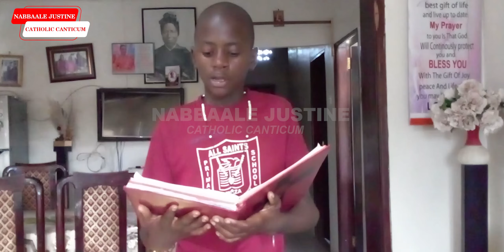Readings by All Saints Primary School Lweza